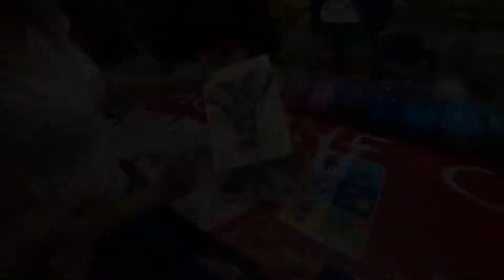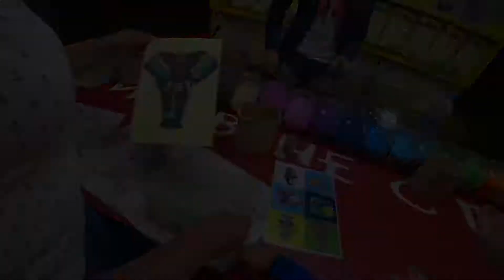Вечер в Поморие!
Два маршрута, помимо уникальной прогулки в Старом городе в городе. Поморие, предлагают посетителям возможность ознакомиться с достопримечательностями города:

Маршрут 1:

– Главная станция – ул. “P.K.Yavorov” 76;

– Станция – ул. “P.K.Yavorov” – “Старый пирс”;

– Станция – ул. “P.K.Yavorov” – “пассажирский порт”;

– Ул остановка. “P.K.Yavorov” – “рыбный порт”;

– Стоп – ул. “Прибрежный” 9 – подъездная дорога на пляже;

– Стоп – ул. “Прибрежный” – “Четвертый волнорез”;

– Станция – ул. “Царь Петр” – парковка Община Поморие;

– Станция – ул. “Европа” – стадион;

– Станция – ул. “Европа” – Музей соли;

– После того, как Stop–стрит. “P.K.Yavorov” 76.

– Станция -Str. “Европа” – “насос”;

Только медленный поезд туристический аттракцион в регионе Бургас сделают Ваш летний отдых в Болгарии больше удовольствия!